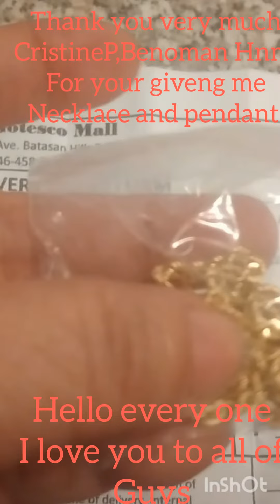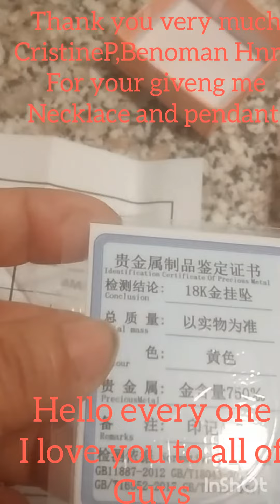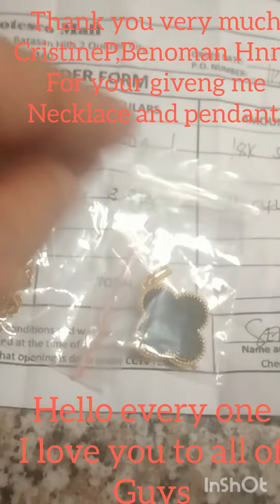My hairstyles daughter Binigyan ako ng Necklace# with pendant #@necklace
buying Daughter Cristine P Benoman
glopanganoron vlogs